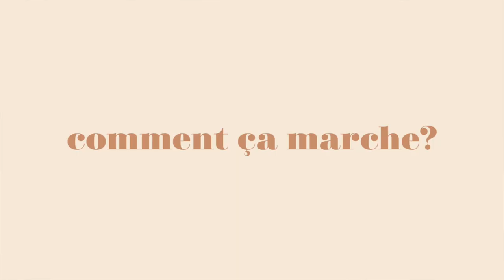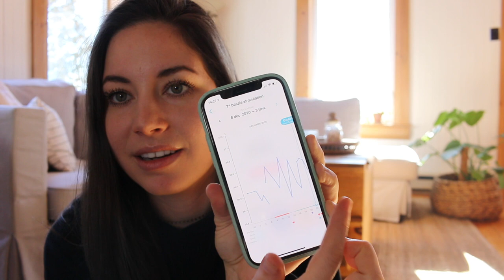Ma méthode de CONTRACEPTION NATURELLE | Update 7 ans plus tard - Lady Comp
Chapitres:
0:00 Introduction
0:40 Mon histoire
1:32 Ressources
2:57 Lady Comp
3:31 Avertissement
4:12 Parlons efficacité
4:44 Comment ça marche?
5:28 En pratique
10:04 Conclusion

✘ I N S T A G R A M P E R S O ∼
✘ I N S T A G R A M A R T ∼

◦ Caméra Canon 70D
◦ Lentille 18-55mm
◦ Micro Rode
◦ Trépied Joby Gorillapod
◦ Drone DJI Spark

♫ M U S I Q U E ∼